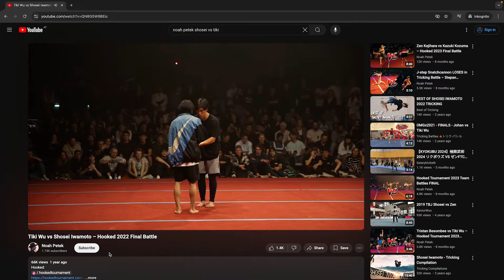How I became the Austrian Tricking Champion 🇦🇹 🏆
What is Tricking?
Martial arts tricking is a mix of flips, kicks, spins and other weird movements that can´t really be categorized. You´ve probably seen it in movies as well as on Instagram or TikTok. It stems from various martial arts and includes moves from gymnastics, freerunning, capoeira, breakdancing and even has a wide range of movements original to tricking.
The goal is to create something cool to look at, something that seems to break the laws of physics or just something that feels nice to do.
It´s a relatively new and unknown sport but the tricking community reaches all over the world and is full of amazing and extremely supportive people.

If you want to learn how to trick you can probably find a small tricking community in your area who will be eager to help.

Timestamps:

00:00 - 01:06 Explanation
01:06 - 01:29 Friday session
01:29 - 01:58 Pool
01:58 - 02:53 Warmups
02:53 - 03:59 Battles
03:59 - 06:12 Controversy
06:12 - 07:12 Battles
07:12 - 08:10 I WON ❤️
08:10 Team Battles